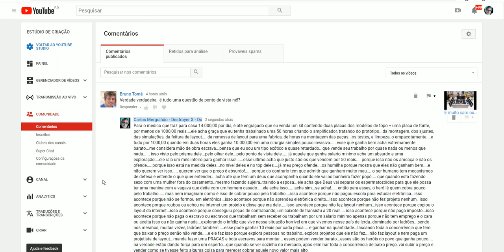Preço caro e preço barato, como é que cobram barato, as custas de que, o relativismo do caro e do ba